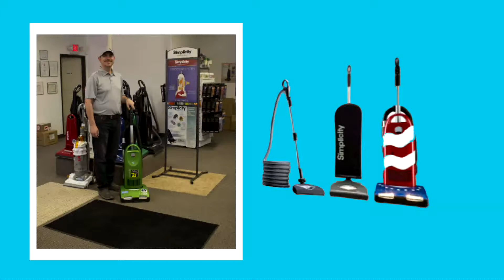08/17/2015 Inspirations Senior Living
Tonya Brum invited the public to Inspirations on Thursday for a very special seminar.